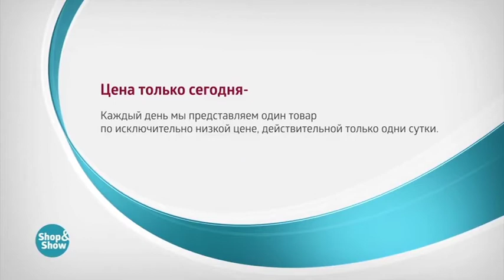Платье Эллария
Обзор на товар Платье Эллария